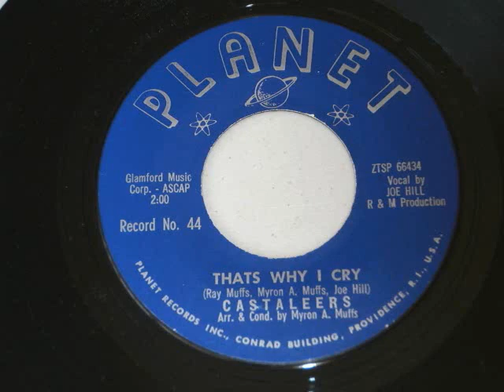The Castaleers Thats Why I Cry